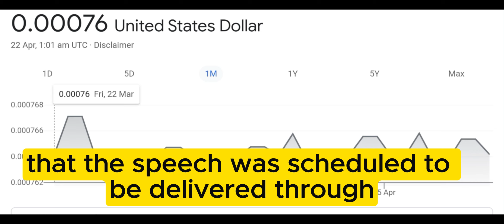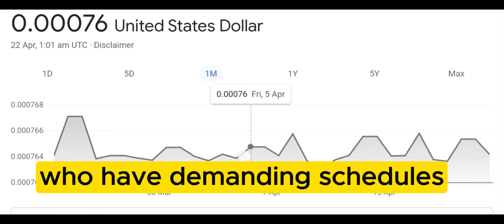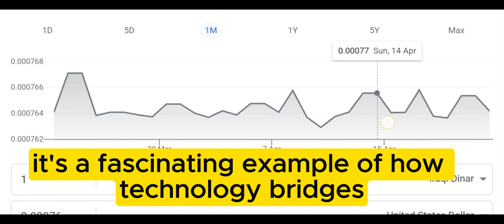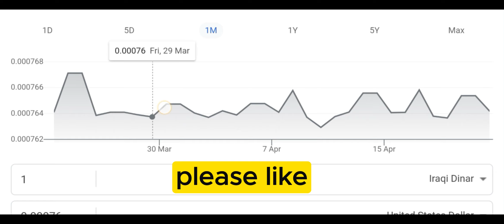Iraq's Surprise: Prime Minister's Speech through Alaq from the US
mexc global
oanda exchange
oanda live rates
oanda currency
terra usd
business insuran
adobe market cap
simple profit
retained earnings
datadog earning
verizon earnings
invoice factoring
online marketing
professional seo services company
retained earnings
invoice factoring
online marketing

xrp,
xrp news today,
xrp news,
nader from middle east,
okie,
dinar guru,

melanie hinds
melanie hinds
shopify,
shopify dropshipping,
r-shopify,
dropshipping shopify,
dropshipping shopify
shopify dropshipping
dinar guru
iraqi dinar exchange rate today
militiamenandcrew
militiamen